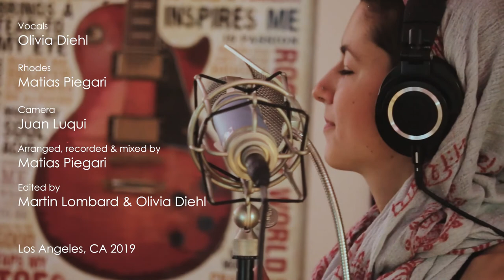Weak (SWV) by Olivia Diehl & Matias Piegari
The original cover I did  of the 90s song "Weak" by SWV featuring the amazing Olivia Diehl on vocals.

Video credits:
Vocals: Olivia Diehl
Rhodes: Matias Piegari
Camera: @luquimusic
Arranged, recorded and mixed by Matias Piegari
Edited by Martin Lombard @lombardtwins and Olivia Diehl